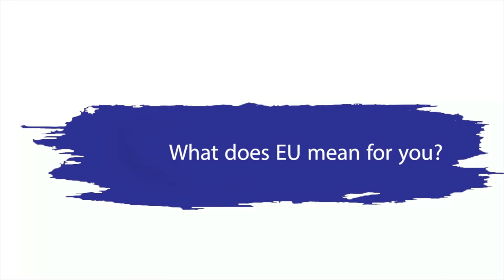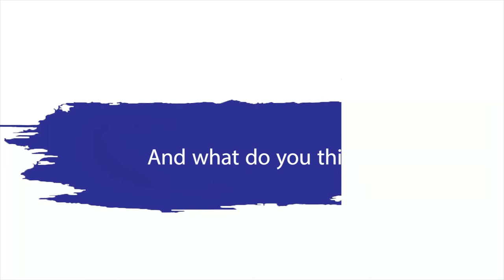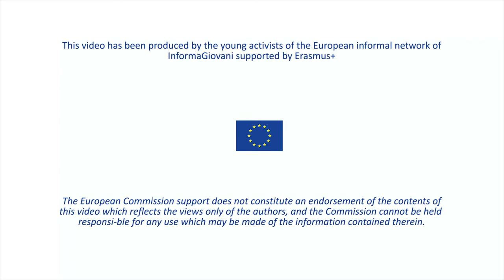What does EU mean for you? - EU Parliament Elections 23-26 May 2019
This video has been made in the frame of the European informal network of InformaGiovani supported by Erasmus+.
We have asked our volunteers what the EU means to them...and you, what do you think?
Give your opinion by voting in the European Parliament Elections on 23-26 May 2019